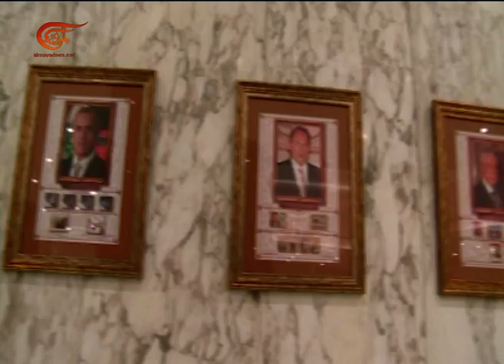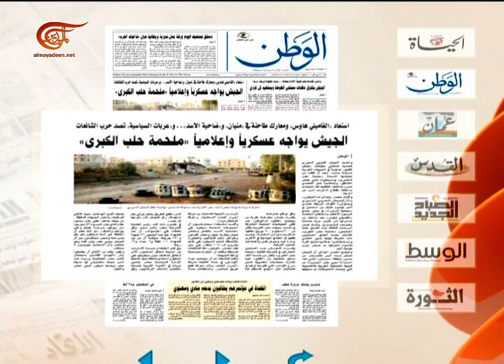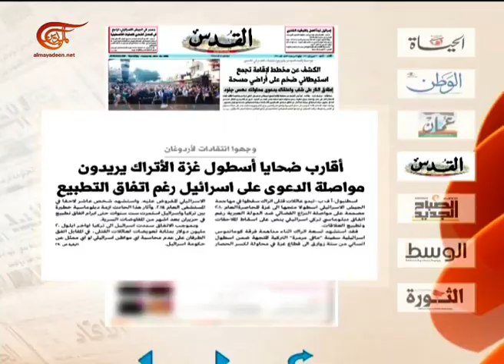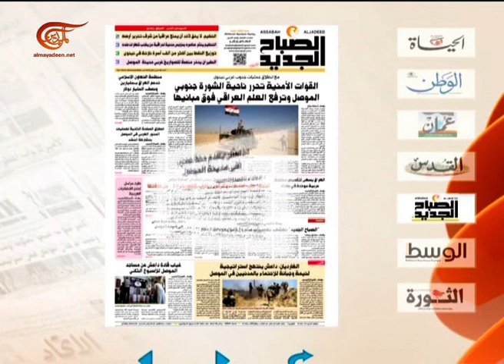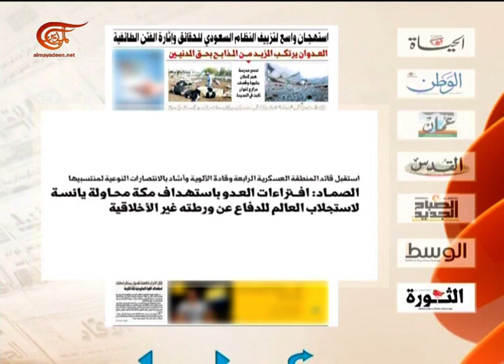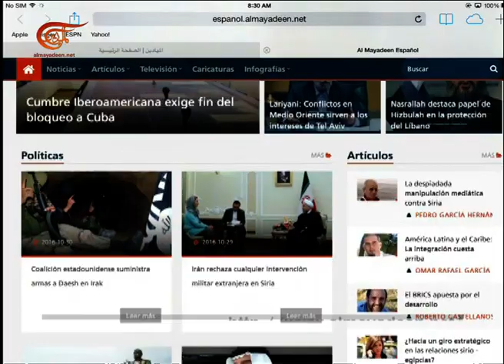نشرة الأخبار | الصباحية | 2016-10-30